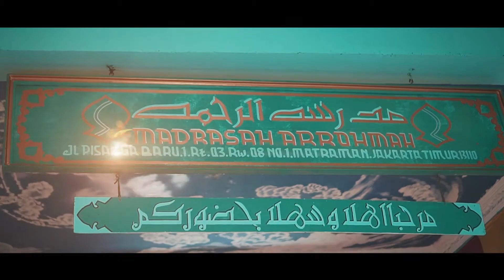MIRNA & IVAN by Umma Alesha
Umma Alesha Wedding Gallery

RIAS BUSANA & DOKUMENTASI 📷
INFO PRICE LIST & BOOKING :
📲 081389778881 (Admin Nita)